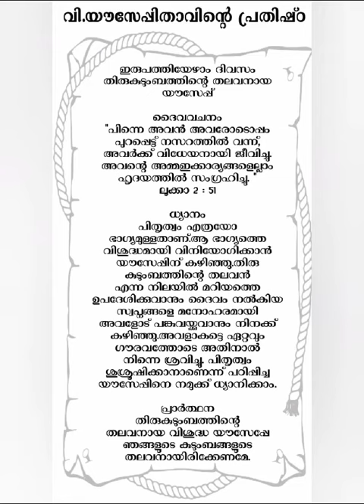Day 27 വി. യൗസേപ്പിതാവിൻ്റെ പ്രതിഷ്ഠ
Video from bobyvengaloor